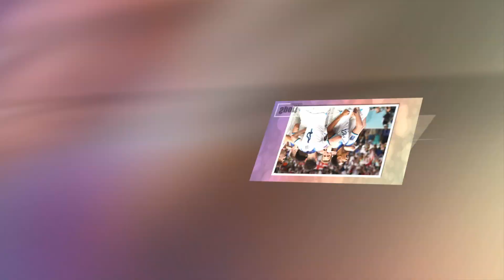England boss sends France strong message ahead of historic World Cup quarter-final - Sport Insider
Gareth Southgate's England take on France in their World Cup quarter-final on Saturday. Three Lions have never beaten a major team away from home at a major tournament. But Southgate believes his team are ready to finally take on one of the big teams. 'We are different, there is no doubt about that, he says of their style of play.